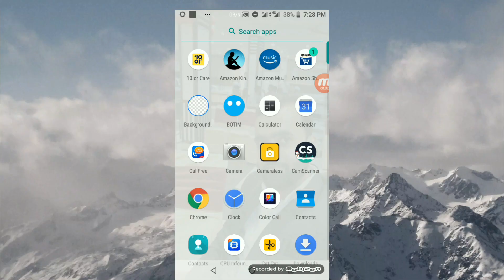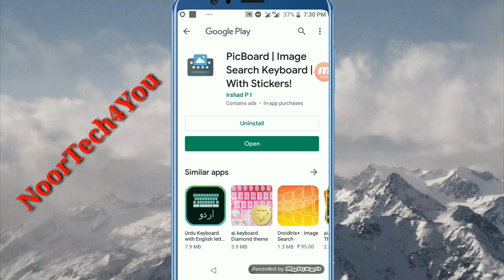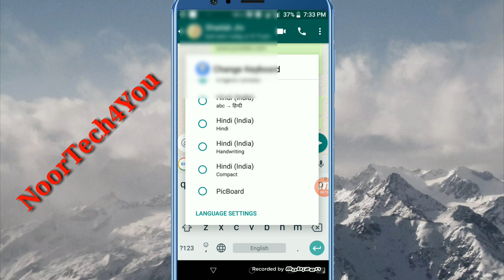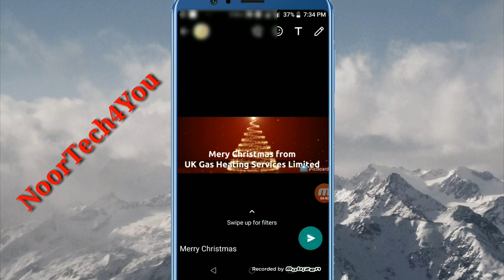अगर आप WhatsApp चलाना जानते हैं तो इस Settings को भी जरूर जाने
Dosto es video me bathaye h ke aap apni WhatsApp ke keyboard se pic kaise download karsakti h tu friends es video Ko jajur dekhi bahut hi interested video h